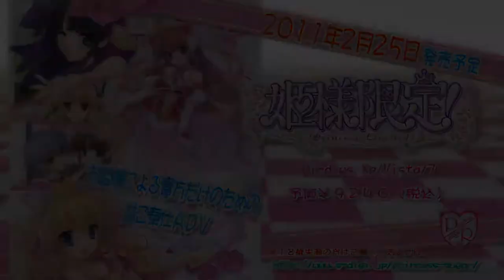Himesama Gentei ~Princess Limited~ - Trailer / 姫様限定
Hentai game "Himesama Gentei ~Princess Limited~" Trailer

Release: 2/25/2011
Production: Princess Sugar

Illust: Kinmedai Pink
Chibi: Yuuki Aoi
Scenario: Onoue Shouta

Song: Lovers Unlimited!
Sing: Aoba Ringo
Lyric: Muraji Yuuta
Compose: MASAMU

『姫様限定　～Princess Limited～』 予告ムービー

ブランド: Princess Sugar

原画: 金目鯛ぴんく
ＳＤ: 結城葵
脚本: 尾之上咲太

曲名: Lovers Unlimited!
歌手: 青葉りんご
作詞: 連悠太
作曲: MASAMU

eroge, hentai game, ecchi, h-game, エロゲ, bishoujo game, dating sim, visual novel, ギャルゲ